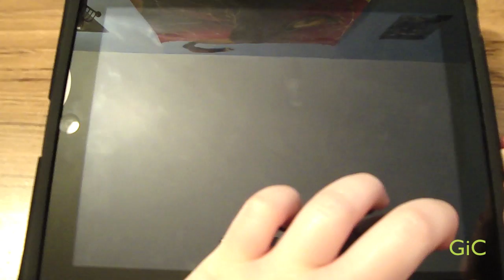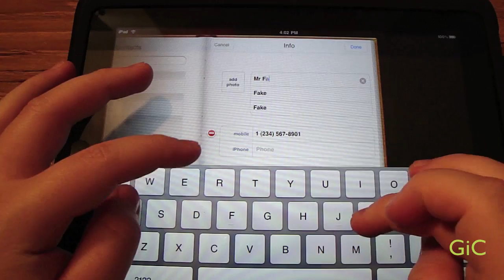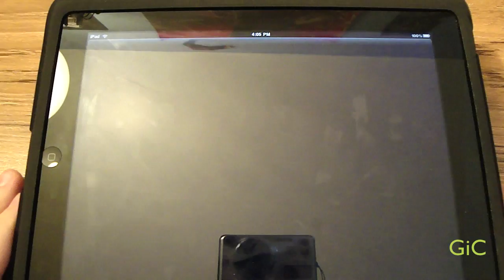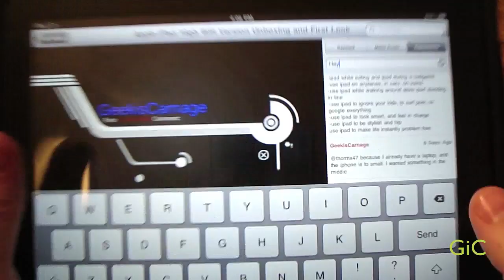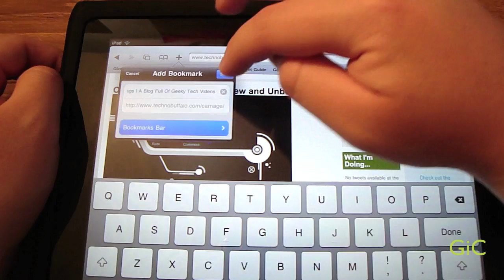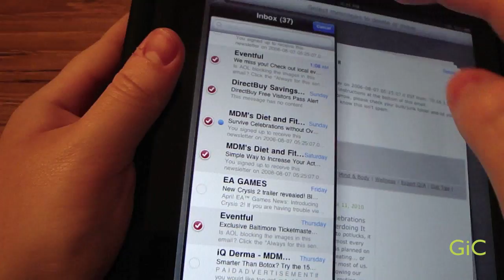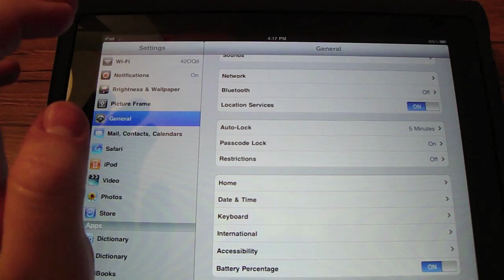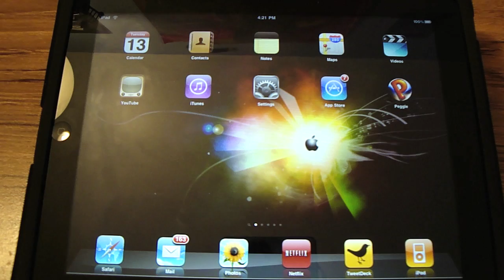Apple iPad Review and Tour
this is a review and hardware/ software tour of the apple ipad.